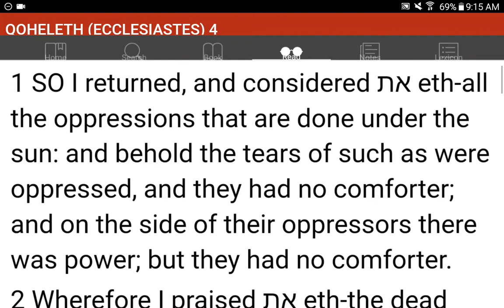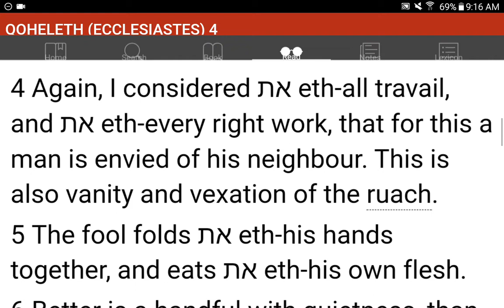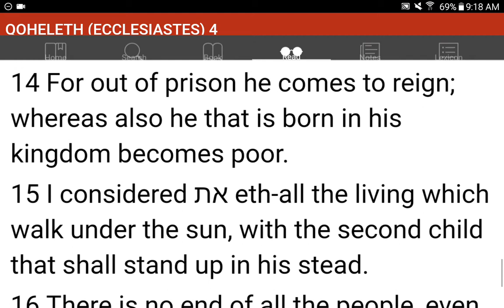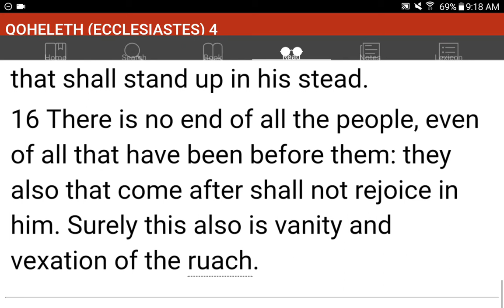💜h?™ "What's the MOST HELPFUL & SIMPLEST WAY that WORKS?"™ GIVE 1P/Month NOW! GCash